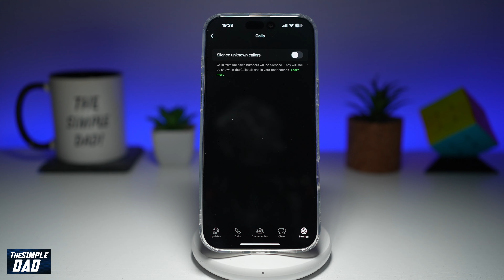How to Silence Unknown Callers on Whatsapp 2024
00:00 Intro
00:10 Like or no Like
00:20 How to Silence Unknown Callers on Whatsapp